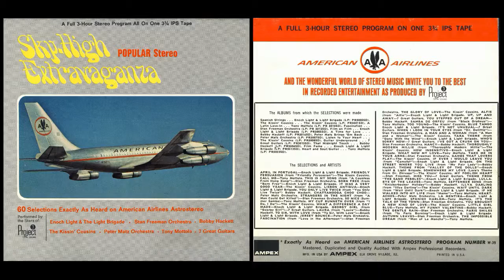06 Tony Mottola Call Me